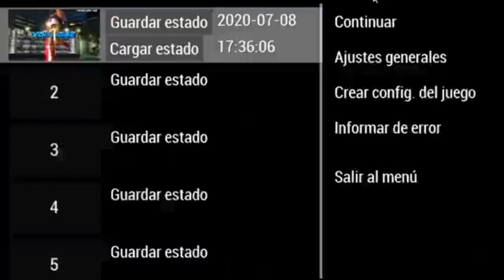Tekken 6 PSP Asuka Kazama Arcade Mode Ultra Hard